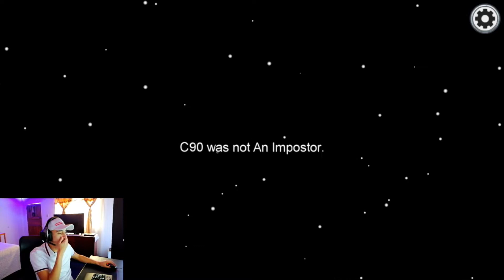PRIMER MES EN TWITCH *RECOPILACIÓN * | ByFekfs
Código ByFekfs en la tienda de Fortnite

©️ ByFekfs 2020